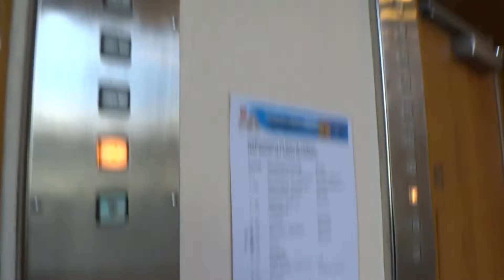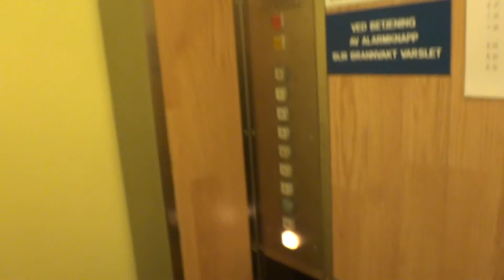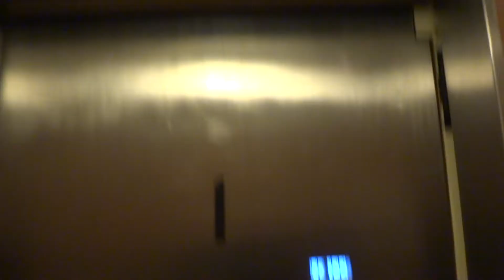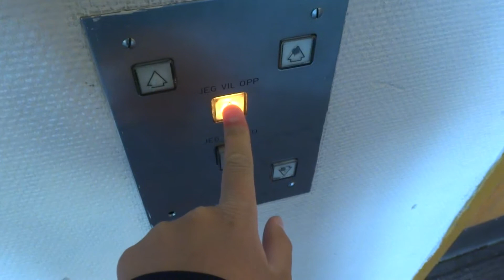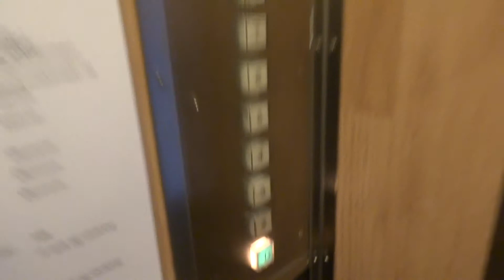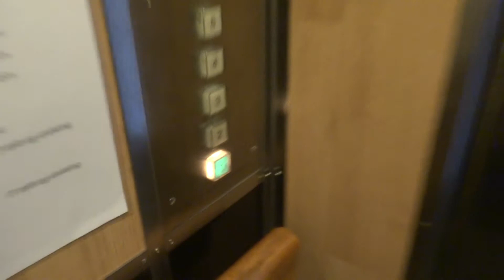1960 Wisbech (mod. by: Ankerlökken) Traction elevators @ Narvik Rådhus, Narvik, Norway.